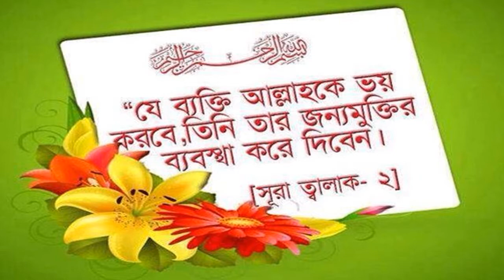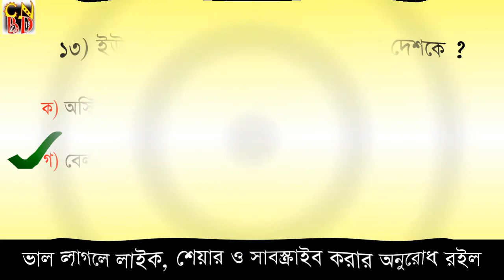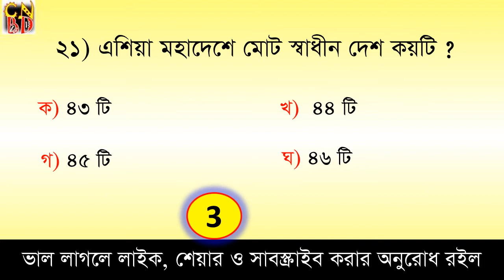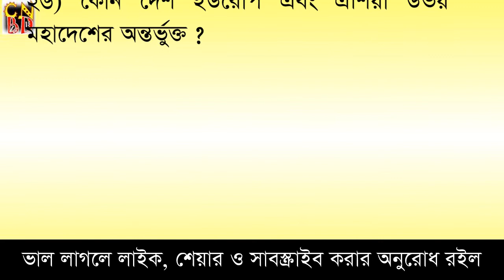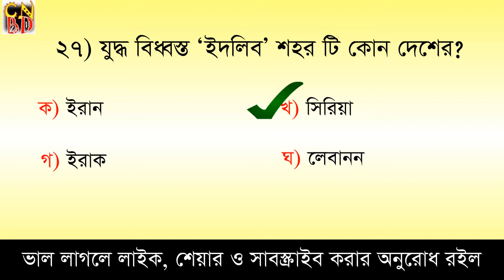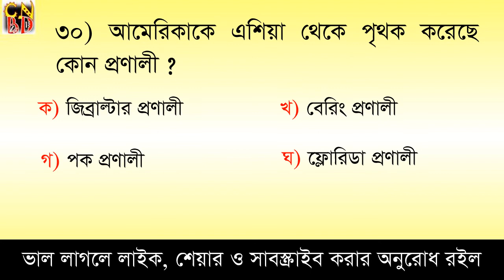স্পেশাল সাজেশন-০৪ || Auditor Job Exam Preparation || ১০০% কমন উপযোগী ৩০টি গুরুত্বপূর্ণ প্রশ্ন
Auditor + Junior Auditor Job Exam Preparation, Special Suggestion, Test yourself; here you can learn 30 questions besides you can test yourself.

যে কোনো নিয়োগ পরীক্ষায় কমন আসার মতো ৫০টি গুরুত্বপূর্ণ এমসিকিউ। । যাচাই করে নিতে পারেন নিজেকে। প্রতিদিন একটি করে পর্ব দেওয়ার চেষ্টা করব। প্রতিটা পর্বেই থাকবে অধ্যায় ভিত্তিক প্রশ্ন। আর ভালো লাগলে লাইক ও ফেইসবুকে শেয়ার করার অনুরোধ থাকলো।  ধন্যবাদ।